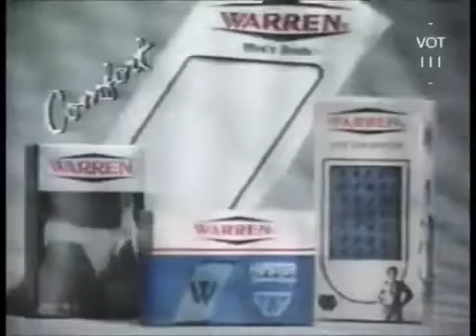1987 Commercials Part 02 (Philippines)